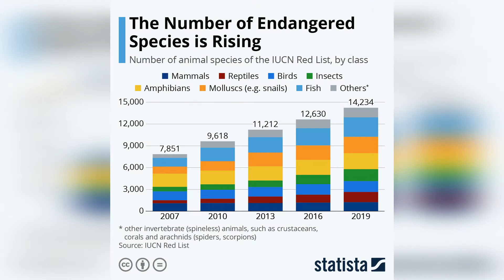Wildlife and Biodiversity: It's All Connected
Hey swrmers! Welcome back to the Hive. In today’s video, we’re talking about World Wildlife Day, which is celebrated every year on March 3rd to raise awareness about all of the wild animal and plant species that make up the incredible biodiversity of our planet.

Our planet is only habitable because of the myriad of fauna, flora, and living creatures that interact together and consequently make the food we eat, the air we breathe, the energy we depend on, and the resources we need.

Despite their essential role in humankind’s survival, so much of our wildlife is in danger of destruction due to unsustainable human activities and severe exploitation of species’ habitats and ecosystems. For perspective, nearly ¼ of all species on Earth are currently at risk of extinction in the upcoming decades. Their loss will put other species, including humans, in danger as humans rely on healthy ecosystems to get enough food to eat and make a living.

In fact, humans living in poverty are already at risk because biodiversity is essential to their survival.  75% of the poor live in rural areas and depend on nature for food. For example, overfishing and pollution dramatically decreased the volume and diversity of fish stocks in Sierra Leone, a country on the southwest coast of West Africa where fish is the only protein available for the local villagers.

Besides food security, why would the loss of a species matter? Well, wildlife actually help mitigate climate change. For example, in North America, wolves control moose populations and moose feast on tree saplings. Controlling moose populations thereby results in more trees, increased carbon absorption, and increased net productivity which all help protect against climate change. By preying on these herbivores, wolves also indirectly help decrease erosion and water quality.

Another example of animals helping forests store carbon that would have otherwise been released into the atmosphere is seen when animals like toucans and elephants eat the large fruits in many tree species in tropical rainforests. These animals help disperse the trees’ seeds, which thereby enables more trees to grow that will store carbon. If it were not for these animals, studies show that the loss of these tree species would result in as much as 10% drop in the carbon storage potential in tropical rainforests.

In the ocean,  a similar relationship between wildlife and carbon storage exists. For example, sea otters eat sea urchins and urchins eat kelp. When this does not occur, more sea urchins eat more kelp—a large underwater plant  that dampens coastal waves and currents, decreases coastal erosion, and absorbs and stores carbon. In North America, if sea otter populations were restored to keep sea urchins in check, it could result in an estimated 4.4 million to 8.7 million tons of carbon stored in kelp forests.

In addition to food security, and the mitigation of climate change, wildlife is crucial to people’s livelihoods. Wildlife exists in all of the ecosystems that sustain people’s livelihoods—oceans, forests, mountains, and pasturelands. According to the World Economic Forum, $44 trillion, which is more than half of the world’s GDP, is bound to nature. Further, in the Global South, 1.6 billion people depend on forests, and around the world ¾ of jobs depend on water. With wildlife and their habitats diminishing, livlihoods are being lost.

Likewise, in 251 communes over 307,665 hectares in Albania, the World Bank introduced participatory forest and pasture management. This enabled sustainable management of community resources, reforestation of 1,634 hectares, and an 8% increase in incomes for participating families.

Another instance where investments in biodiversity created jobs and raised incomes was when the Global Environment Facility’s $5.5 million investment in South Africa’s Greater Addo Elephant National Park sparked millions in private sector investment and created 614 jobs for people living in the surrounding areas.

When we protect animals and plants, we are also protecting the ecosystems that underlie our economies and well-being -- like with the World-Bank supported reforestation in the hills of Rio, Brazil. Reforestation decreased communities’ risk from landslides, restored trees that absorb carbon dioxide, and earned revenue-generating carbon credits. Additionally, wildlife returned to the area, such as canaries, bluebirds, toucans, and monkeys. This healthy wildlife population signaled that the water table, which provides reliable water for Rio is stable.